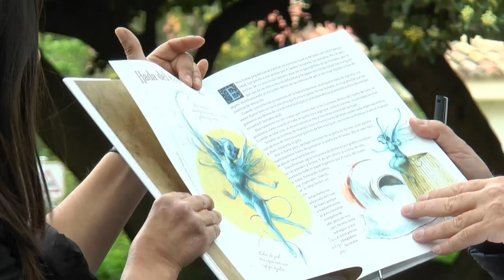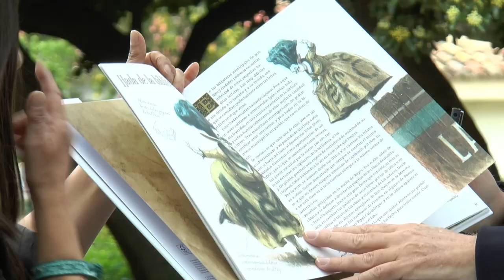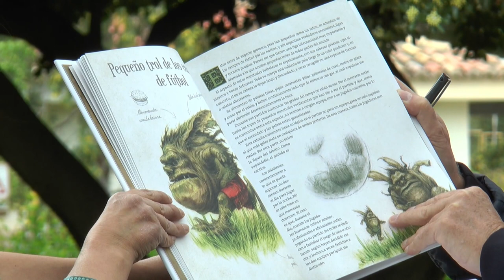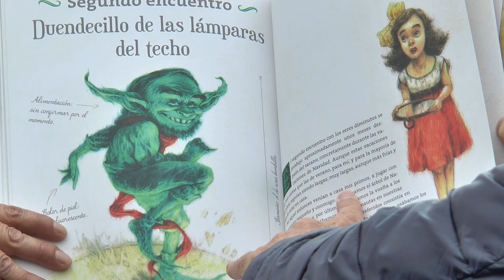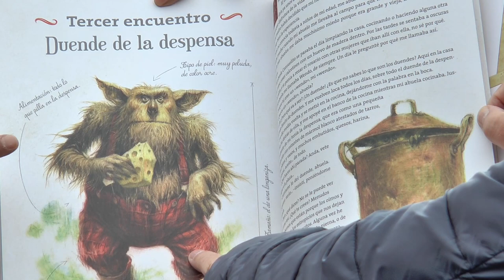Fira del Llibre 2017 | ALÍCIA CASANOVA “Enciclopèdia misteriosa dels éssers diminuts” (Bromera)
De segur que alguna vegada t’has preguntat per què passen coses estranyes a casa, que no saps explicar. La doctora Caterina Plum, experta en zoologia i botànica màgiques, ens revelarà l’origen i els secrets dels misteriosos éssers diminuts que ens acompanyen a tota hora. Fades, donyets, trols, elfs, nyítols... són criatures curioses, simpàtiques i divertides però, de tant en tant, d’allò més esgarrifoses. T’animes a investigar i descobrir noves espècies d’éssers diminuts?